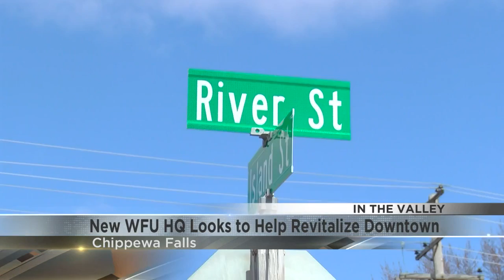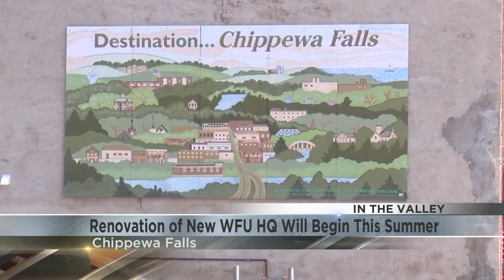Wisconsin Farmers Union making big plans for newly acquired three-story headquarters building